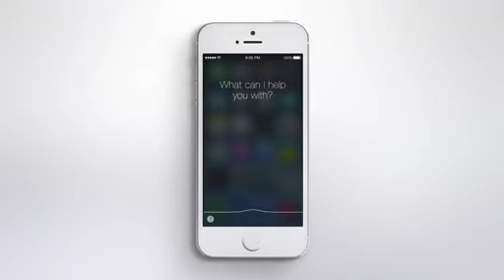Windows Phone Commercial USA | Siri VS. Cortana | Groundhog Day (2014)